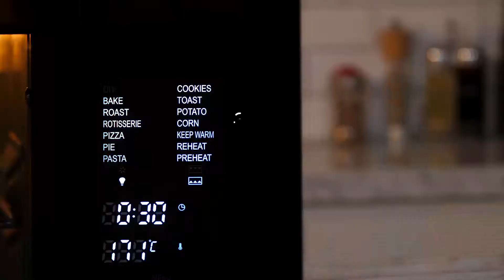smart oven vienta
VIENTA
_Reliable, Loveable_

Kembali meluncurkan produk creative and smart 😍 untuk keluarga sehat Indonesia 👍

SMART OVEN
Dengan keunggulan :

🍽 14 in 1 multi function.
🍽 Menu unggulan rotisserie
🍽 Daya total 850 watt
🍽 3 pilihan heater :
✓ heater atas
✓ heater bawah
✓ heater atas dan bawah

🤩 Setting and custom function
🤩 Digital display
🤩 Bersertifikat food grade
🤩 Suhu max 230° C
🤩 Waktu max 8 jam
🤩 Kaki karet anti geser
🤩 Body luar berbahan pelat baja powder coating
🤩 Body dalam berbahan galvanis yg mudah dibersihkan

Sepaket Smart Oven dilengkapi accessories :
🍳 Bake tray
🍳 Rotisserie handle
🍳 Bake tray handle
🍳 Wire racks
🍳 Crumb tray
🍳 Rotisserie set

Selain bisa digunakan secara digital, Smart Oven juga bisa dipake manual dg mengatur waktu dan suhu sesuai keinginan kita.

Dengan tampilan warna hitam kombinasi list stainless rose gold, memberikan kesan elegant, mewah dan modern di dapur Anda.

Solusi smart dan modern untuk keluarga Indonesia.